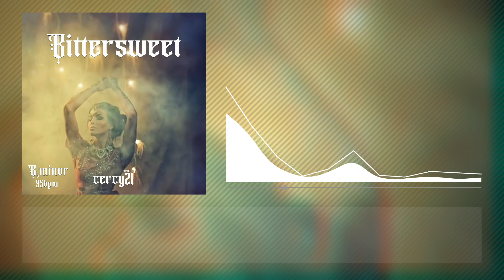[FREE] CERCY21 - BITTERSWEET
The free version of this beat is available for non-profit use only w/ credit (prod. CERCY21) in the title.

Don‘t put Copyright on your Song unless you got Exclusive Rights.
Produced by cercy21